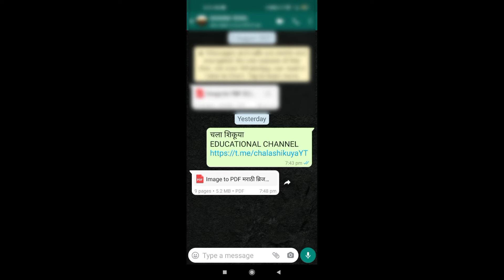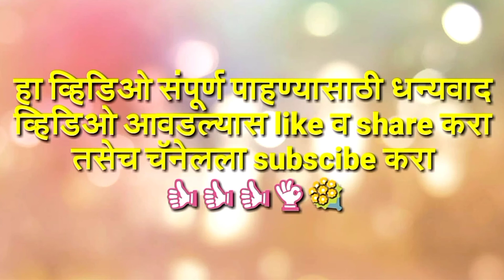Bridge Course || Std 9th || Marathi || 1 to 10 सर्व स्वाध्याय || with PDF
चला शिकूया TELEGRAM